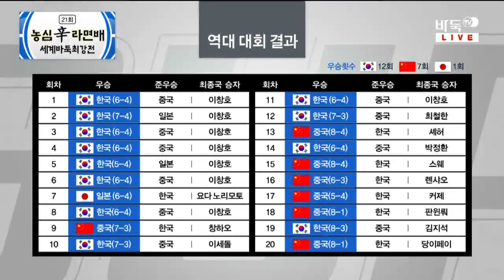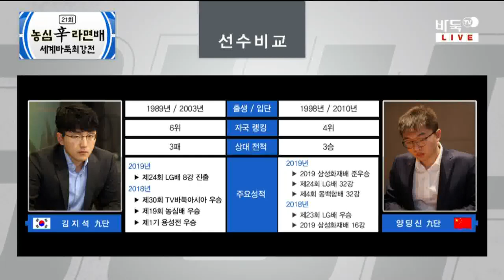[제21회 농심신라면배 세계바둑최강전] 본선 4국 김지석:양딩신 (1/2) (10/18)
[제21회 농심신라면배 세계바둑최강전] 본선 4국 김지석:양딩신 (1/2) (10/18) 다시보기